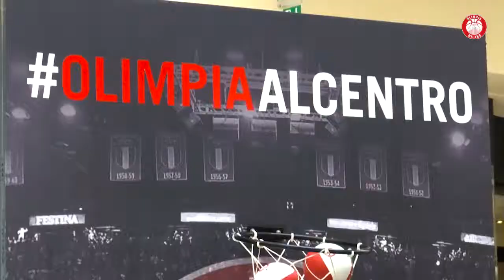Olimpia Milano a "Il Centro" di Arese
Rivivi l'evento al Centro Commerciale con i giocatori di basket dell'Olimpia Milano, fantastici come sempre!

Vuoi vedere in azione l'EA7 Olimpia Milano?

Partecipando al concorso potrai vincere 2 biglietti per vedere le loro partite dal vivo!

1- Fai una spesa minima di 50€ presso i negozi del Centro o 100€ all'ipermecato.
2- Carica lo scontrino sul nostro minisito.
3- Gioca…

Passa all'azione!

SEGUICI QUI ▼